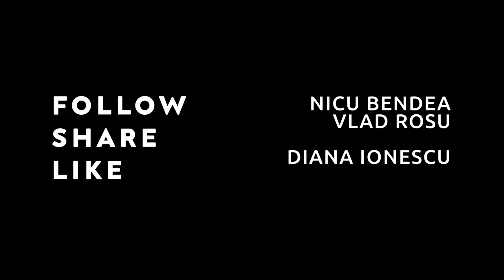CANTARETII DE LA NUNTI IN POST